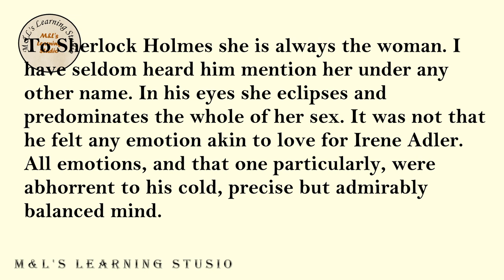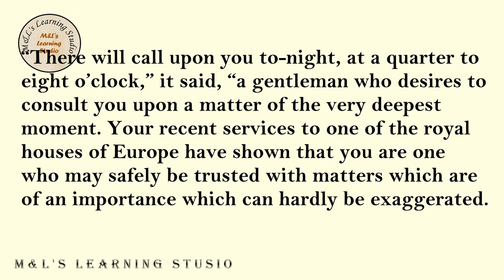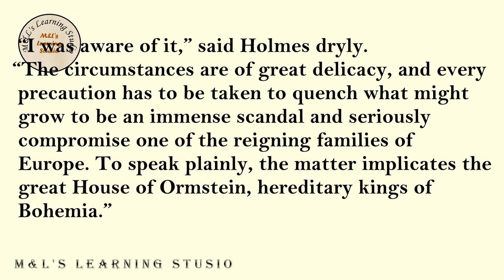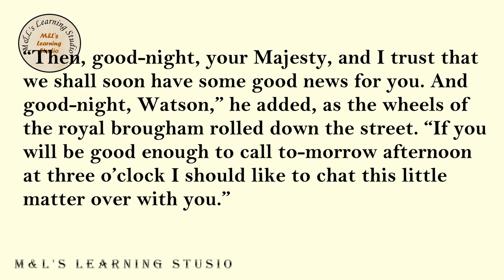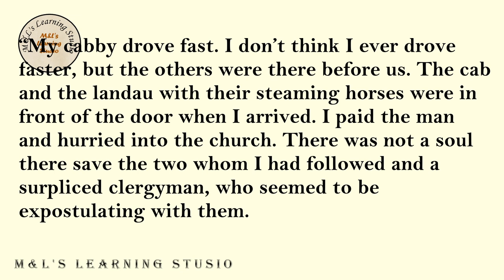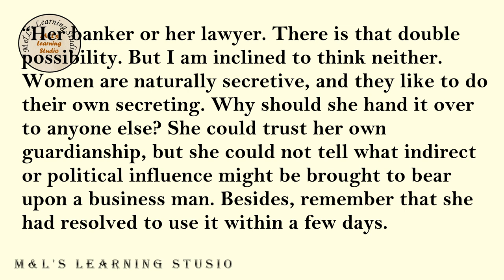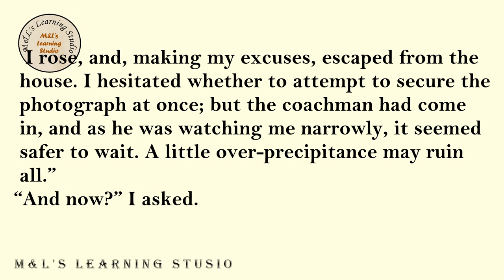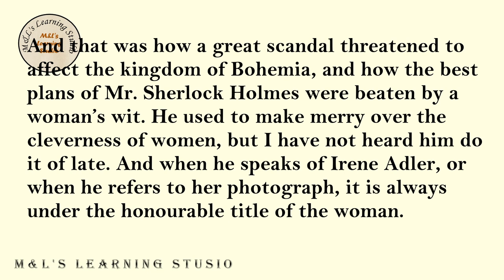English Listening and Pronunciation Practice Level 3 (Lesson 86) A Scandal in Bohemia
Graded Reader | English Short Story | Learn English Through Stories | English Short Stories | English story

STEP-BY-STEP GUIDE
1. Learning English through stories, audio, and text can be an effective and enjoyable way to improve your language skills. Here's a step-by-step guide on how to make the most of these resources:

2. Choose appropriate materials: Look for English stories that match your current language level. Start with simpler stories and gradually move on to more challenging ones as you progress.

3. Listen to the audio: Start by listening to the story without reading the text. Focus on understanding the general meaning and the flow of the narrative. Listen to the audio multiple times if needed to familiarize yourself with the pronunciation, intonation, and rhythm of English.

4. Read the text: Once you have listened to the audio, read the text of the story. Pay attention to new vocabulary, sentence structures, and grammar patterns. Take note of any words or phrases you don't understand.

5. Listen and read together: Play the audio again while following along with the text. This helps reinforce the connection between the spoken and written forms of English. Pay close attention to how the words are pronounced and how they correspond to the written text.

6. Repeat with new stories: Once you feel comfortable with a story, move on to the next one. Gradually increase the difficulty level of the stories you choose to challenge yourself and expand your vocabulary and comprehension skills.